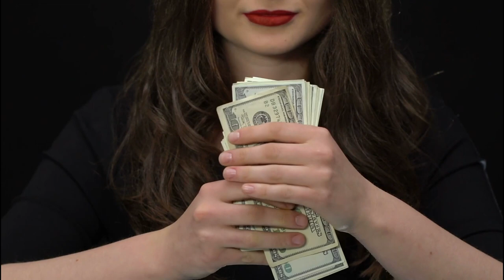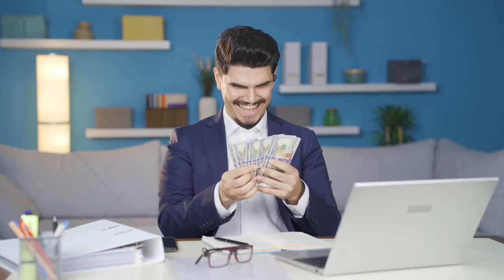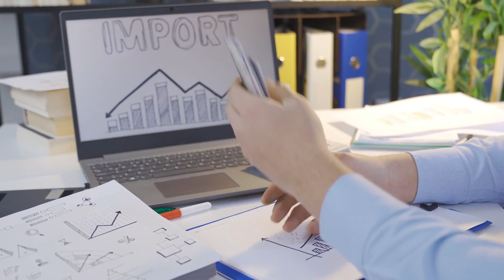Find out which 41 states will not Tax Social Security Benefits in 2024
Discover which 41 states in the United States will not impose taxes on Social Security benefits in 2024. In this informative video, we delve into the intricacies of state taxation policies, providing valuable insights for retirees and those planning their financial futures. Learn about the states where your Social Security income remains untouched by state taxes, allowing for more financial security and stability during retirement years. Explore the nuances of tax regulations across different states and gain a better understanding of how they can impact your retirement planning decisions. Whether you're nearing retirement or simply curious about state tax laws, this video offers essential information to help you make informed financial choices. Join us as we break down the details and empower you with knowledge about Social Security taxation across the United States in 2024.